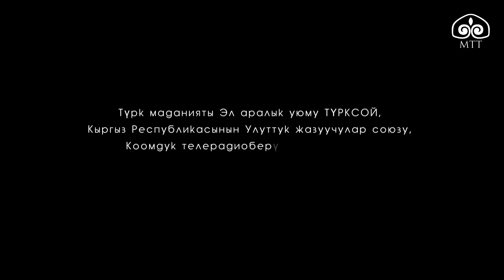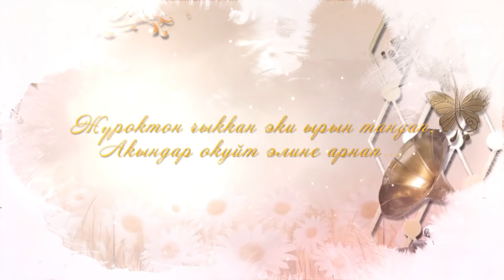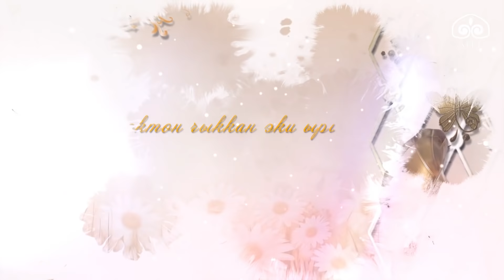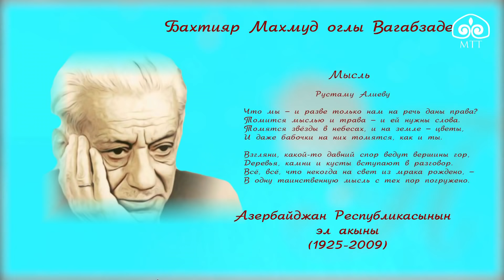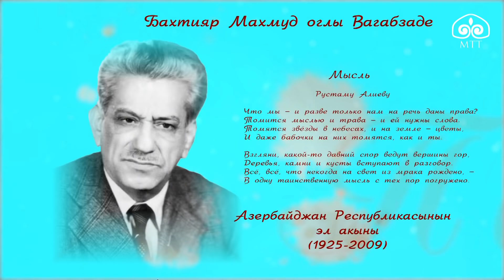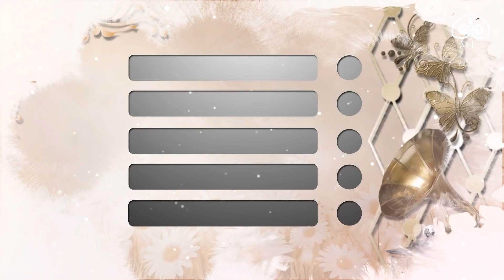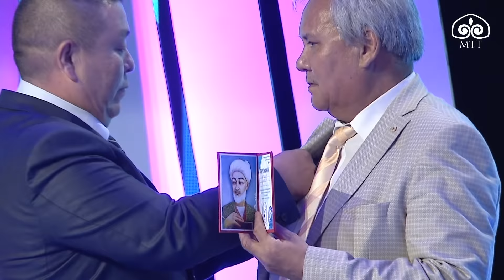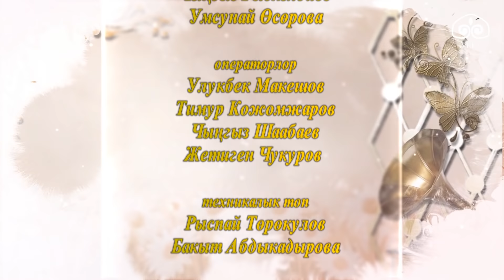"Беш акын" долбоору / 3-айлампа / 3-чыгарылыш